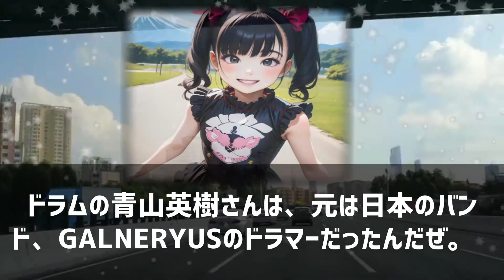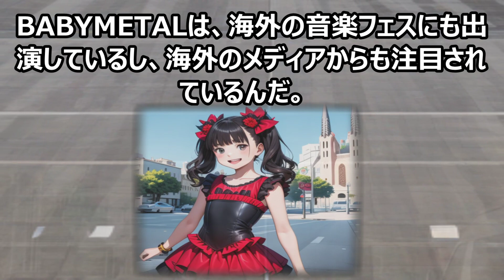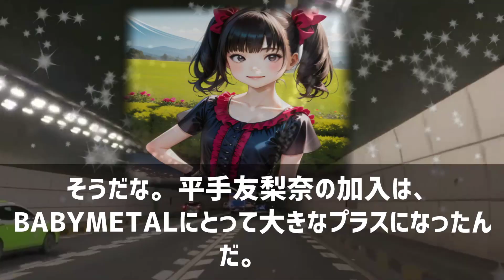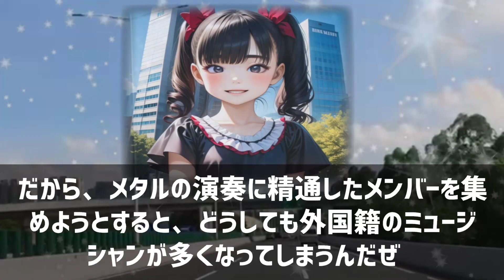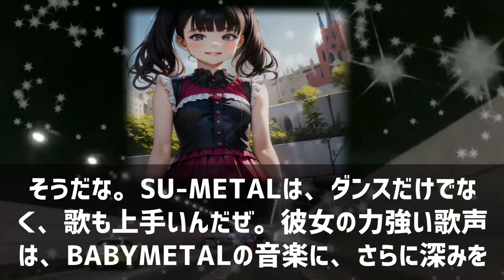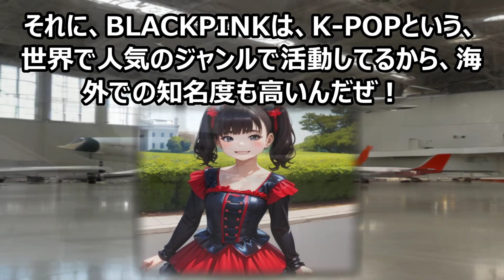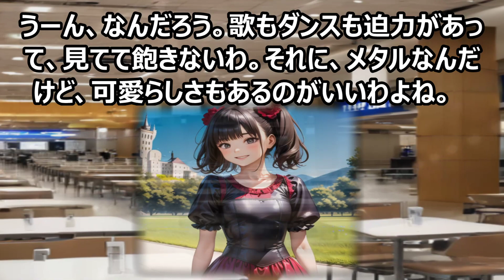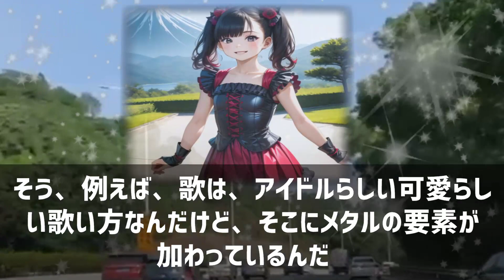BABYMETALの真実を暴け！神バンドの謎に迫る！魔理沙,今回はBAB… ゆっくり解説 748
この動画では、世界的人気を誇る日本のメタルダンスユニット「BABYMETAL」の魅力と、彼女たちの驚異的な成長、進化に迫ります！SU-METAL、MOAMETAL、YUIMETALの3人がどのようにして世界的な人気を獲得したのか、その秘密を徹底的に解き明かします。彼女たちのパフォーマンスや楽曲の魅力を深掘りし、なぜ彼女たちがメタルダンスユニットとして成功したのかを、具体的なデータや事例を交えながら解説します！

**テーマ**

この動画のテーマは、BABYMETALの成功の秘密を、彼女たちの音楽、パフォーマンス、そして成長という3つの視点から分析し、視聴者に理解を深めてもらうことです。

**教育的価値**

この動画を見ることで、BABYMETALがどのようにして世界的な人気を獲得したのか、その戦略や努力を学ぶことができます。また、彼女たちの音楽やパフォーマンスの魅力を理解することで、音楽に対する感性を磨くことができます。さらに、BABYMETALの成功事例を通して、夢を叶えるための努力の大切さ、そして可能性に挑戦することの重要性を学ぶことができます。